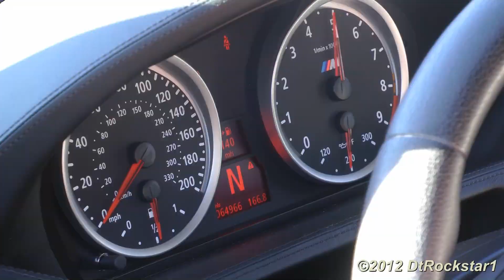BMW M6 V10 w/ Eisenmann Race Exhaust & Straight Pipes. LOUD!!!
DtRockstar1 takes a ride in an extremely loud BMW M6 V10, fitted with an Eisenmann Race Exhaust and straight pipes. This is one of the loudest cars I have ever filmed!